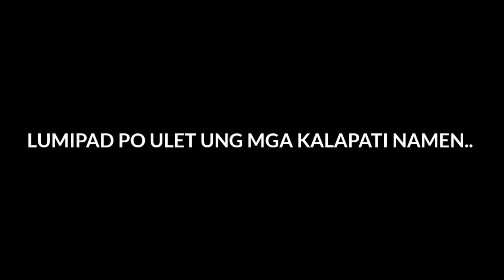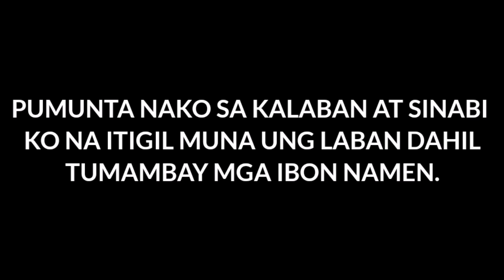PINAKA MASAKLAP NA PANGYAYARE | KARERA NG KALAPATI | Philippines Pigeon Street Race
Sa mga gusto mag pashout out magcomment lang den po sa comment section mga kalapatids

HOW TO CATCH PIGEON | EASY BIRD TRAP | NAHULI KO ANG DAGIT NA KALAPATI

TATLONG PARAAN SA PAG PAPALIGO NG KALAPATI | PIGEON BATH (3 WAYS)

PAGPAPARES NG KALAPATI DIVIDER TECHNIQUE

PAANO MAG PA UNDER NG KALAPATI? UNDER NA BARAKO

MURANG PRESYO NG KALAPATI 100 PESOS ANG ISA SARGO ILONG!

BAGONG GAWA NA KULUNGAN NG KALAPATI

PAANO MALALAMAN KUNG MAY LINYADA ANG KALAPATI

BAKIT TINUTUKA NG MGA KALAPATI ANG BUHANGIN

PAANO MAGPAAMO NG MAILAP NA KALAPATI | TIPS (base sa karanasan ko)

Kung nagustuhan mo itong video please isubscribe mona ang channel na ito at ilike ang video

Salamat sa pag tapos at panonood sa ating video 😌

SALAMAT SA WALANG SAWANG SUMUSUPORTA SA CHANNEL NATIN KEEPSAFE & STAY AT HOME 🙏

CAMERA USED:HUAWEI Y9 2019
EDITING APP:KINEMASTER

(NO COPYRIGHT)